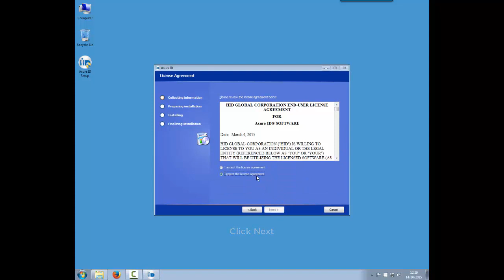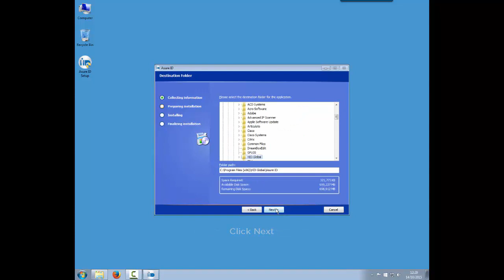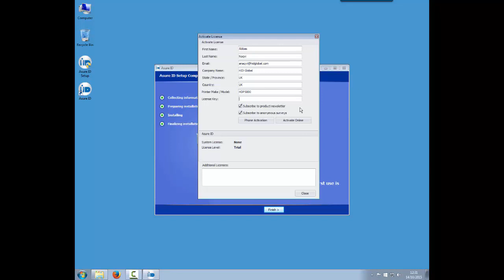Asure ID 7 How to install software and activate license